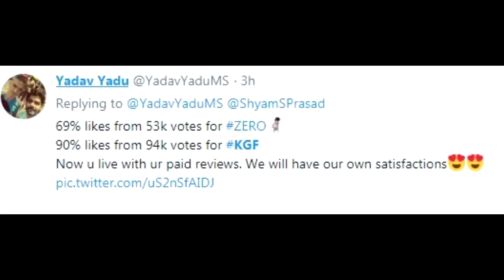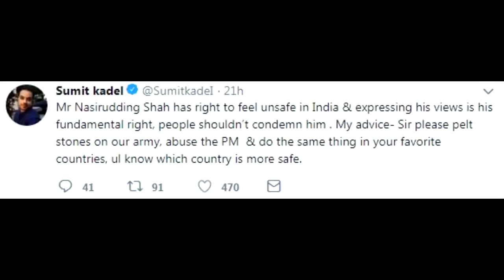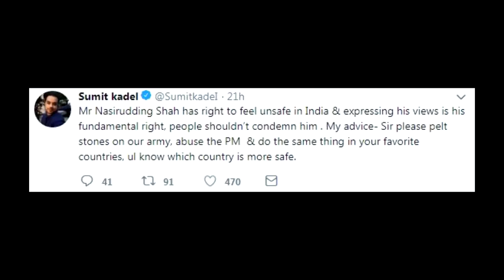KGF HINDI MOVIE REVIEW | EMIWAY BANTAI - JUMP KAR (SONG REACTION/REVIEW)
& Join The Strongest Family on Youtube, BROSENA MAN!

Laptop: Lenovo T420

SOUND RECORDING: Audacity